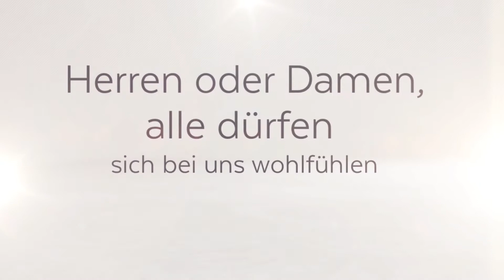Glenda Griese Haarstudio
Herren oder Damen, alle dürfen sich bei uns wohlfühlen. Wir nehmen uns Zeit für Sie.  Ob Bartpflege, Strähnen Techniken, Balayage, Olaplex-Behandlung oder Augenbrauendesign, wir beraten Sie gerne und unterstützen Sie mit Styling- und Pflegetipps für zu Hause. Ein Highlight sind unser Echthaar – Extensions.  Glen`s Hair ist ein umweltbewusster Salon. Wir arbeiten im Pflege- und Styling Bereich mit Marken, die sehr umweltbewusst und frei von Tierversuchen sind. Kommen Sie gerne vorbei. Wir freuen uns auf Sie!

Lindenstr. 56
24539 Neumünster